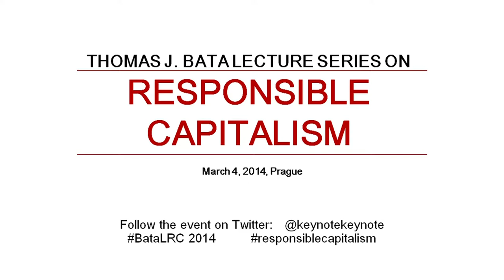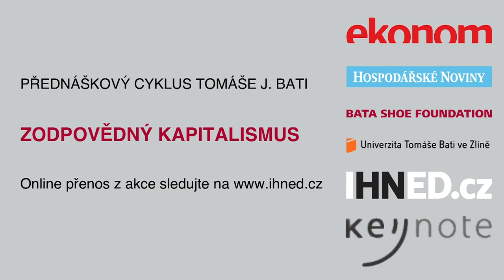People as a Key to Successful Business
Thomas J. Bata Lecture Series on Responsible Capitalism, March 4, 2014